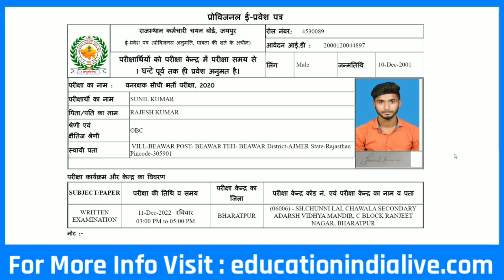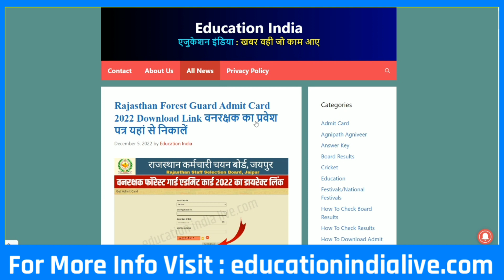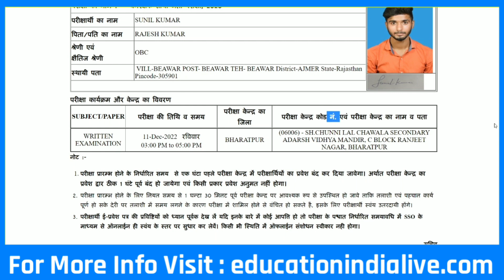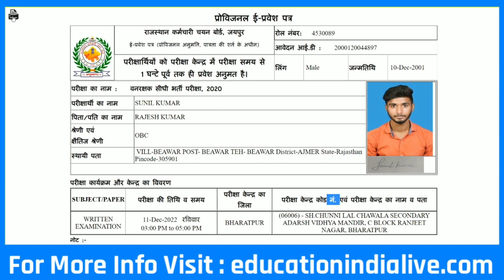Rajasthan Forest Guard Admit Card 2022 Kaise Download Kare | How To Download Forest Guard Admit Card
Exclusive Report .